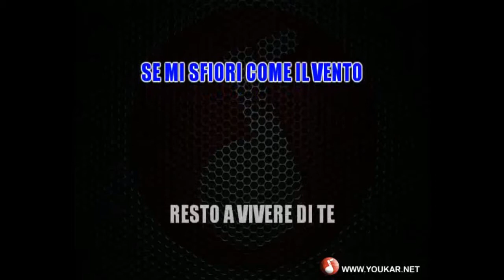Karaoke Mango Se mi sfiori